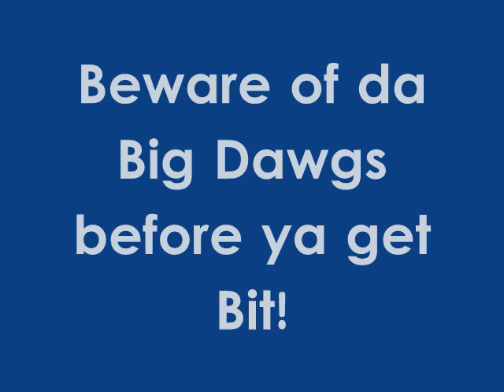Beware the Big Dawgs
Meagle, Mamba, CruHef